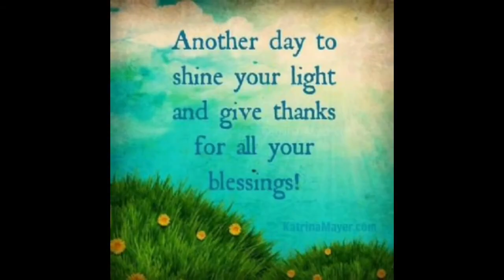How To Use Enemas Optimally!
Relationship, life and health coaching or message me.

Owen 💛 💛 💛

3 Important Health Videos to Watch!!

💥 REJUVENATE Herbal Extract Formula for restoring adrenals, overcoming tiredness/exhaustion/burnout, recovery from illness/exercise/sport/childbirth/depletion, restoring adrenal glands, having more energy and a faster recovery rate, illustrious hair, joint support, restoring JING, and increased sex-drive and health. My number 1 best seller and most recommended formula at my website. In 50g, 100g, 500g (100g free) and bulk 1kg best price

Super recommended amazing life changing GROUNDING PRODUCTS, including recovery bag designed by tour de France athletes for faster recovery and recharging, grounding for your shoes, car and grounding sheets, mats for computer, and grounding quilted pads for our beloved pets:

Some of my Other herbs I love and suggest!

🌰Ho Shou Wu for Reversing Hair Loss/Color. Sexual libido, Deep energy restoration & Longevity. One of the world's premier Yin-Jing herbs (best value 500g!)

🍄SUPER MUSHROOM herbal formula for your IMMUNE SYSTEM and countless health issues like blood pressure, cholesterol and much more! Featuring Reishi, Chaga, Cordyceps, Agaricus, Lions Mane, Turkey Tail (Coriolus), Poria, Maitake and Shiitake!!! 100g 500g best value, 100g free!

Totally one of new my favorites!

Hope yous enjoy my videos and channel my friends and family. 🙏 Welcome. 1love1family. Teamwork. Unity consciousness 💛💚💙💜❤🧡💫

Please join me on Odysee Video Platform which has freedom of speech as youtube is shadow banning for sharing certain information as well as for promoting and selling herbs from my herbstore. I'd love to stay in touch!

Love my videos? THANK YOU for all of your support and kindness 💛🌷🌿

Love, compassion, forgiveness & kindness 💖

Music to raise your vibration playlist I made. Please do enjoy and share! Thank you to all the artists and singers!